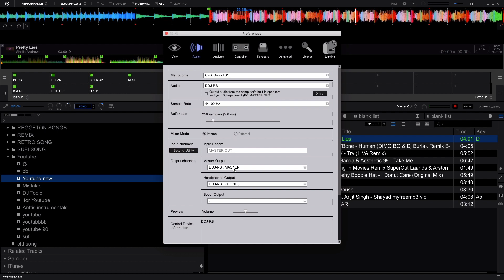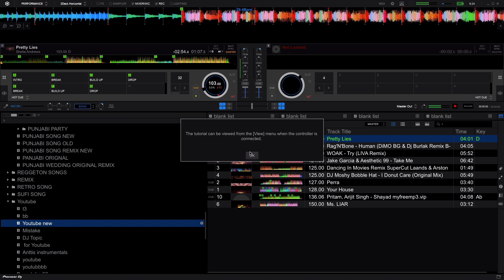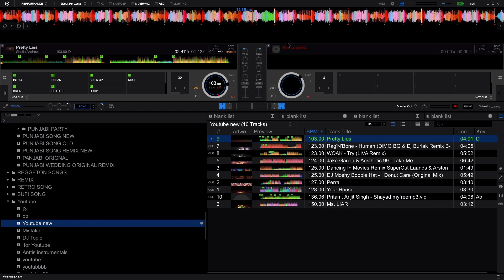How To Plug ANY Microphone Into Your DJ Controller| How to add Effects on Mic| Output setting Tips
Description
           status
 Downloads link;-

Intro :-00:00
Desicribe Controller ports :-00:45
How to Connect Mic :-02:13
How to add effects :-03:23
Talkover setting :-14:33
DJ Software Output Settings :-07:05
Your Opinion Matters :-09:25

Video Scripts -

Hello Guys,
In this video, I am going to show to how to connect a microphone with DJ Controller. After that, I will show you how to add effect on microphone. I hope it will be helpful for you.

हैलो दोस्तों,
                इस वीडियो में, मैं दिखाने जा रहा हूं कि डीजे नियंत्रक के साथ माइक्रोफ़ोन कैसे कनेक्ट किया जाए। उसके बाद, मैं आपको दिखाऊंगा कि माइक्रोफ़ोन पर प्रभाव कैसे जोड़ा जाए। मुझे उम्मीद है कि यह आपके लिए उपयोगी होगा। यदि आप मेरे अधिक वीडियो देखना चाहते हैं तो आप मेरे चैनल को सब्सक्राइब कर सकते हैं और बेल आइकन को हिट कर सकते हैं ताकि आपको मेरे हर वीडियो पर नवीनतम सूचना प्राप्त हो सके।

Important Links :

DJ INDIANA INTRO -

                                          DJ INDIANA is a Dj, Audio Recorder, Video Editor and You-tuber.

                                   In this channel(DJ Indiana), I am gonna give you a DJ tutorial, Recording tutorials and video editing Tutorials.

Product I use to make YouTube video

* Lav. Microphone
* Shotgun Microphone

* DJ Sound card
* Aux Cables
* DJ Headphone
* USB Pendrive
* External Harddisk
* Dynamic Microphone
* USB Hub
* USB Case
* Headphone Case
* DJ Controller I Sugg

My Music Studio Gadgets

* Vocal Recording Mic
* Podcasting Mic
* Interface I use
* Interface I suggest
* Studio Headphone
* Studio Speaker